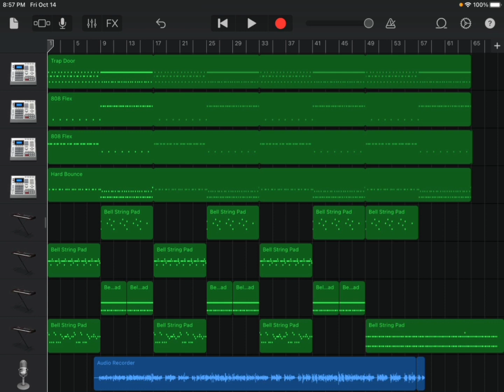-JimmyJ- 11. My Echo In The Wind